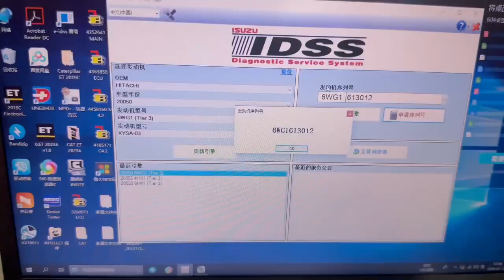6WG1T ZX470-5B Sh480-6 Sy485 Tier 4 ，6WG1XZSA 6WG1XZSS 6WG1XZSC engine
6WG1T Zx470-5B Sh480-6 Sy485 Tier 4 ，6WG1XZSA ，6WG1XZSS，6WG1XZSC engine！
Kyotechs first guy handle Tier 4 engine test and rebuild ！
1: kyotechs are kawasaki  ，flutek kawasaki pump and swing motor agent ，and china oem kawasaki factory pump dealer ！We have test machine to help customer test main pump in china！
2:kyotechs also  Isuzu ，hino，sany ，mitsubishi ，cummins  engine distributor ，and we have over 500 pcs new and rebuild engine for above brand，and we can offer genuine and chinese oem parts.
3:kyotechs team can repair and renew program for ecu and ecm ，and offer you free et （caterpillar ），inline6（komatsu and hyundai diagnosis） ，idss （hitachi，isuzu，case，sany ，sumitomo ，jcb ，xcmg diagnosis），dx2 （kobelco and hino truck diagnosis ，vocom （volvo and volvo truck and penta diagnosis ）software free support ！
5  ：kyotechs also invested factory that offer parts to cpt，itr，blumap ，mcbee，kmp mahle for main pump ，swing motor ，liner kit，coupling ，solenoid valve ，turbo，crankshaft ，cylinder head ，camshaft and all engine and pressure sensor ！
6 sany excavator engine ecu and main controller and harness expert ！And also have key for sany software system ，can get all program！And also sany engine and hydraulic have oem factory ！